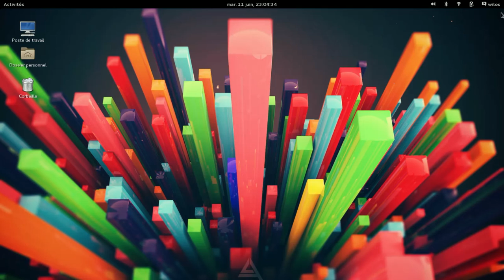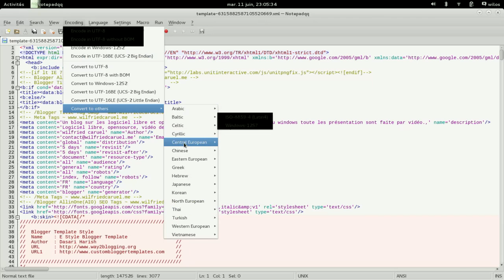Présentation de Notepadqq logiciel open-source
Présentation de Notepadqq éditeur de code source open-source , le clone de notepad++ sous windows.